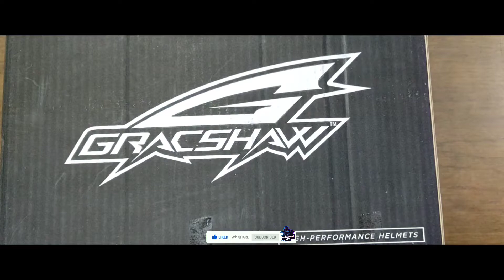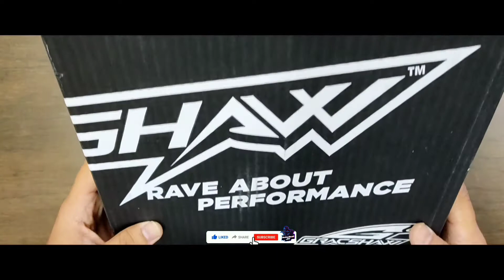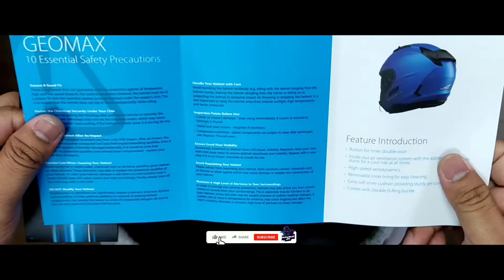GracShaw Geomax G555 [ Slasher Black ] - Unboxing - VLOG#04 2020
Initially want to see but at last i bought one hahahaha 🤣🤣🤣🤣

Please makesure to visit and support all my platform 😁😁😁😁